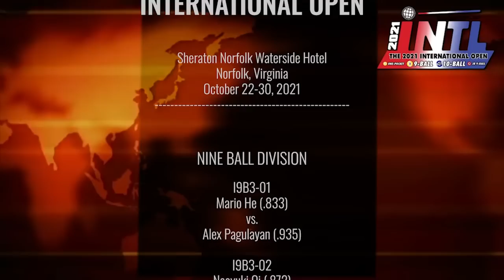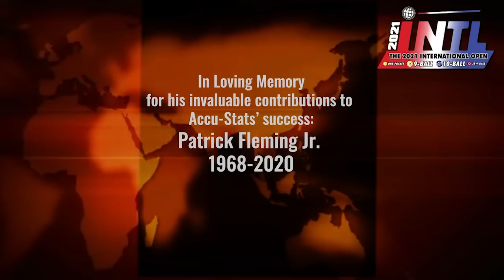9-BALL: SHANE VAN BOENING VS JONAS SOUTO - 2021 INTERNATIONAL OPEN 9-BALL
Shane Van Boening takes on Jonas Souto in the opening round of the single elimination stage of the 2021 International 9-Ball Open.

Souto was an up and coming young player from Spain, taking on The South Dakota Kid, Shane Van Boening.